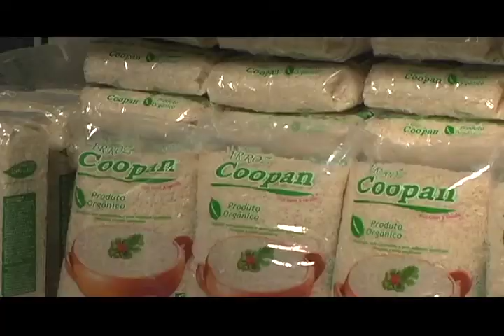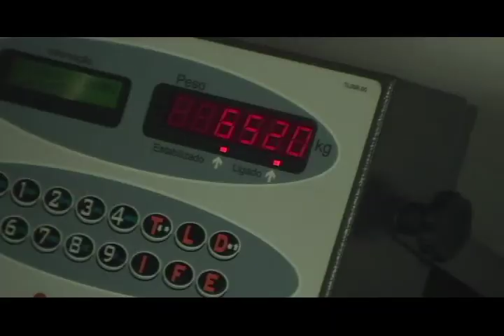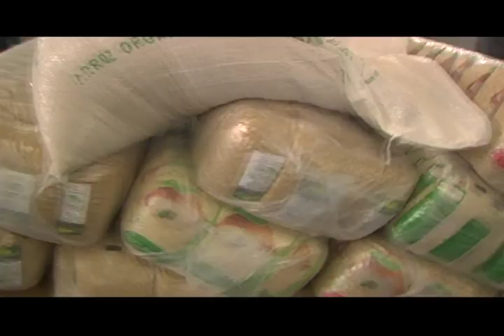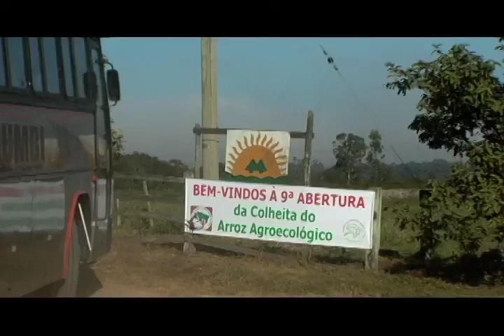Arroz Ecológico Cootap - 13'